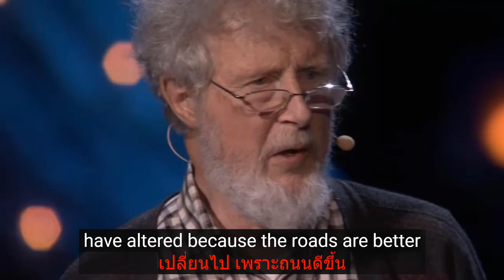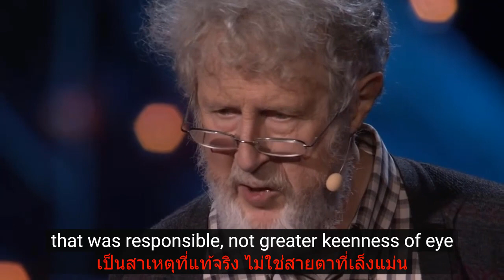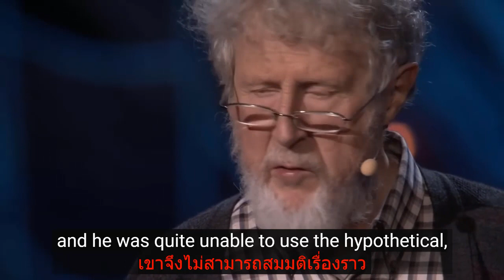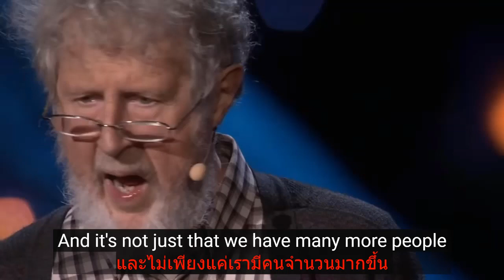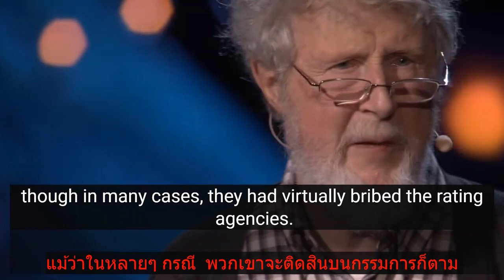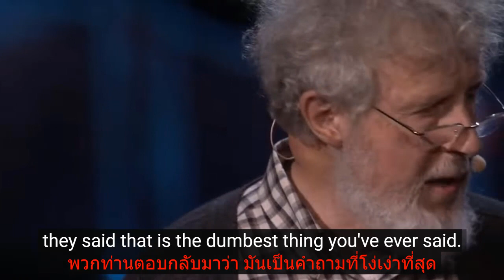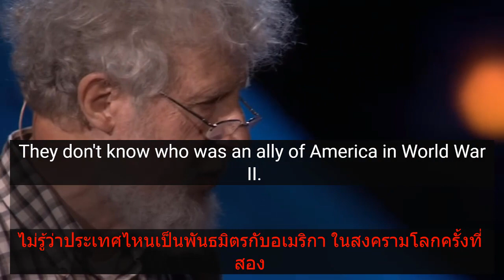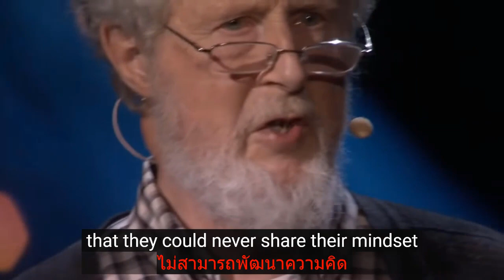ทำไมระดับไอคิวของเราจึงสูงกว่าบรรพบุรุษ : เจมส์ ฟลินน์ (เสียงอังกฤษ ซับอังกฤษ+ซับไทย​)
Why our IQ levels are higher than our grandparents    James Flynn